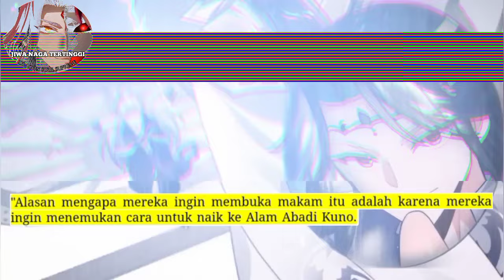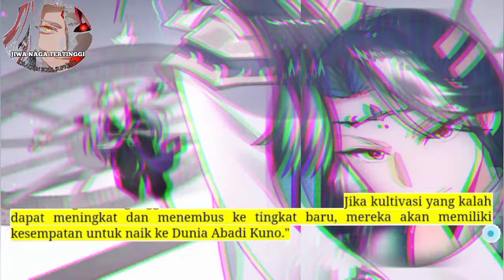Jiwa Naga Tertinggi season 277